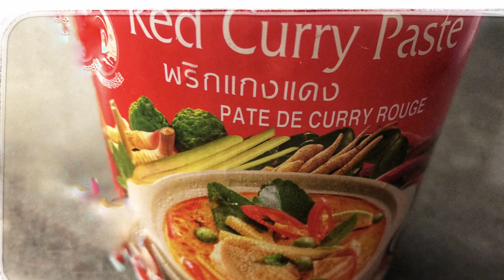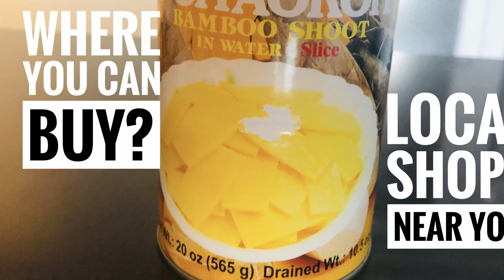#22 How to make Authentic Thai Stir Fried Red Curry with bamboo shoot and Chicken. Street food -4K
In this recipe I'm using readymade Red Curry Paste. This dish can be made with chicken, beef, pork or vegetables to your liking. Rinse Bamboo shoot from the can in the water twice before cook. Thai people eat with jasmine rice.